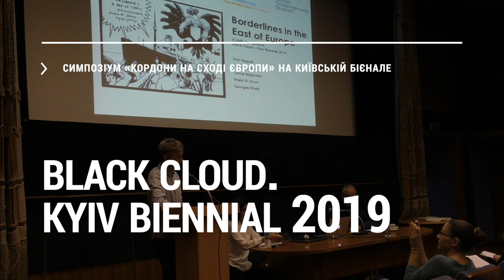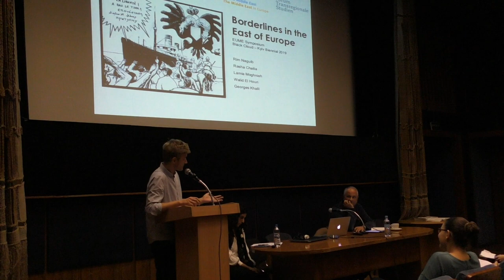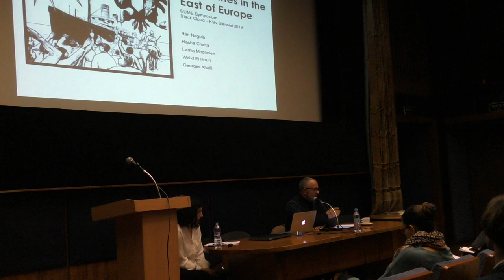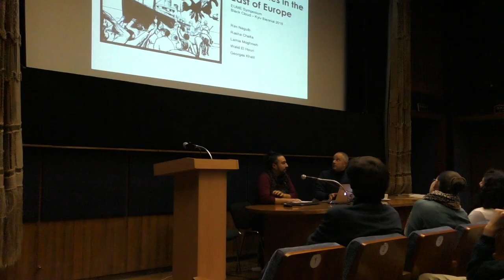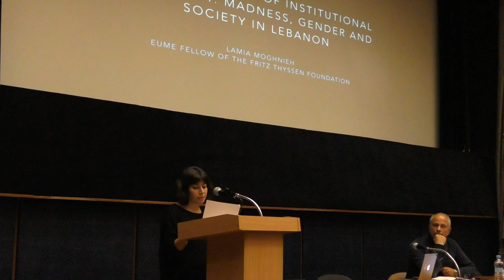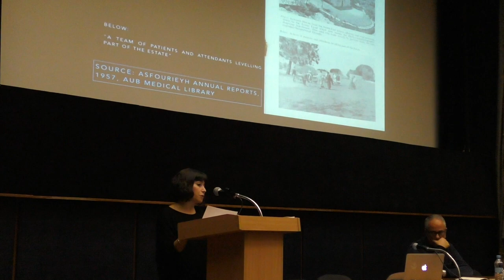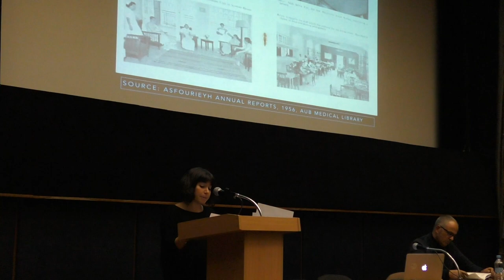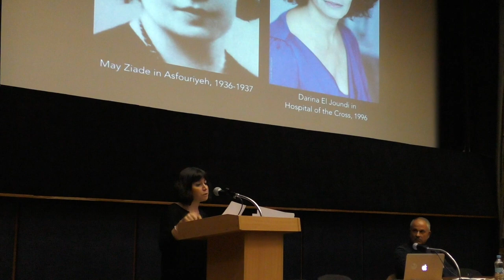Симпозіум «Кордони на сході Європи» на Київській бієнале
Symposium of the “Europe in the Middle East – The Middle East in Europe” (EUME) research program at the Forum Transregionale Studien (Germany).

Chair: Georges Khalil
“Alexandria – Odesa: Revolutionary Paths and Ties” by Rim Naguib
“Contact Zones, Border Crossings, Borderlines: Figuring the Refugee in Graphic Narratives” by Rasha Chatta
“Women Patients of Institutional Psychiatry: Madness, Gender and Society in Lebanon” by Lamia Moghnieh
“Crisis at the Border: On Empathy and the Fear of Migration” by Walid el Houri

Video: Emma Grünwald Hamzayeva